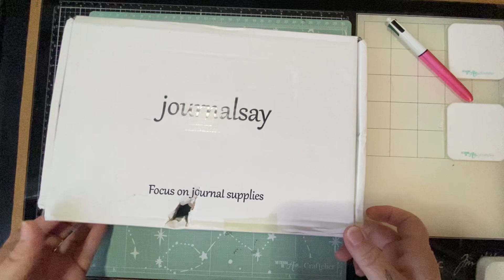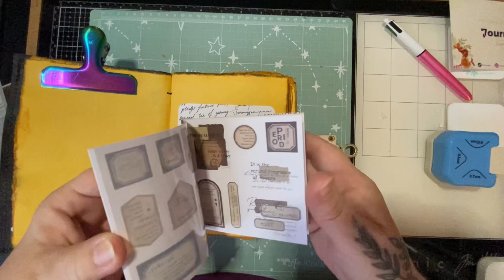Un pt moment ensemble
Code / SAMANTHA